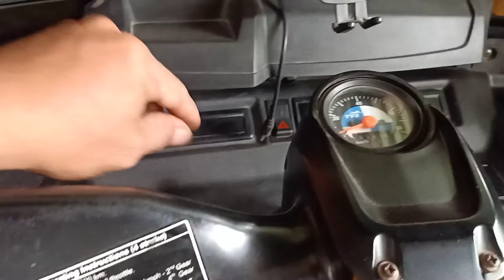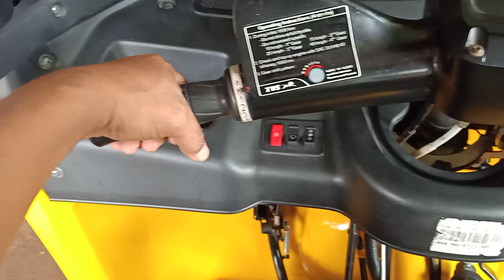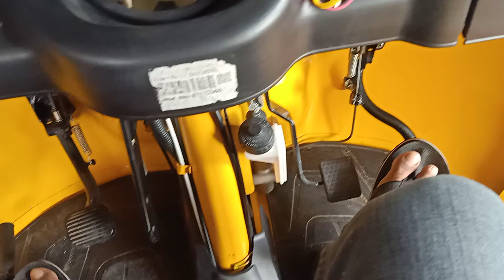my tvs king 200cc Philippines /clutch and gas convertion with upper luggage